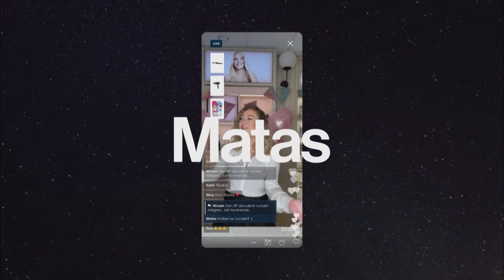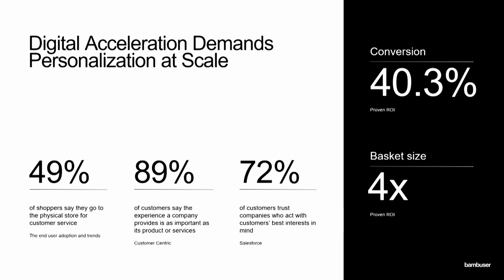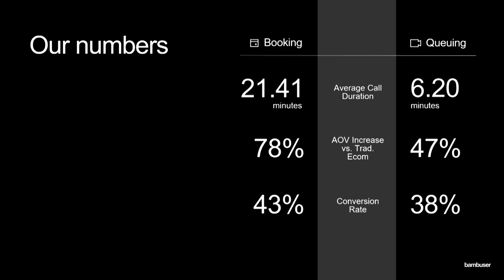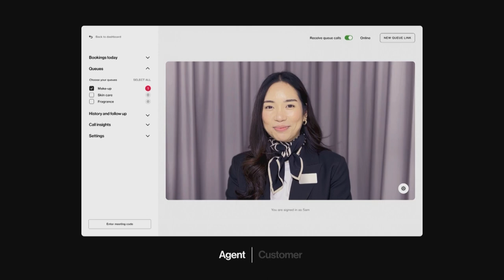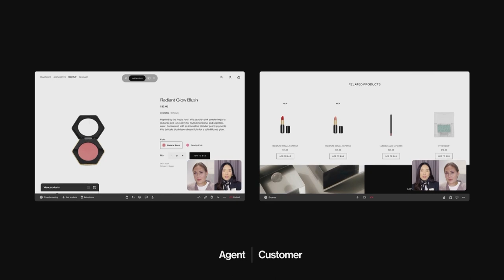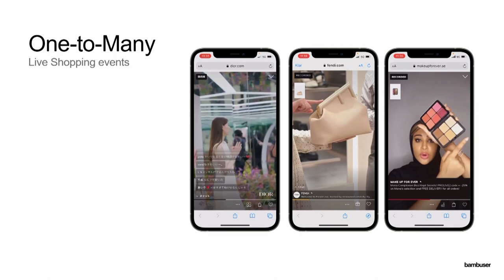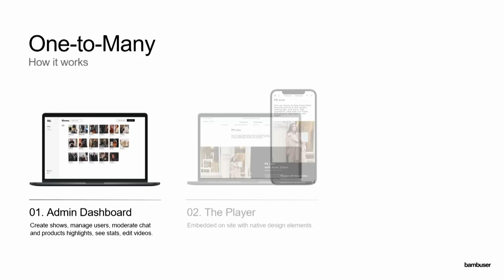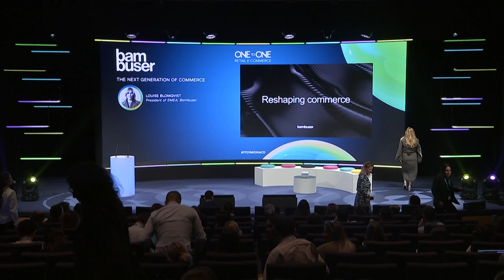Bambuser - The next generation of ecommerce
La nouvelle génération du e-commerce / The next generation of ecommerce

La présidente de Bambuser pour la région EMEA, Louise Blomqvist, guidera les participants à travers le parcours de l'utilisateur de notre solution One-to-One, leader du secteur, et partagera ses idées sur les raisons pour lesquelles le commerce vidéo sera vital pour votre stratégie de vente au détail en 2023.

Bambuser's President of EMEA, Louise Blomqvist, will guide the attendees through the user journey of our industry leading One-to-One solution, and share insights on why videocommerce will be vital for your retail strategy in 2023.